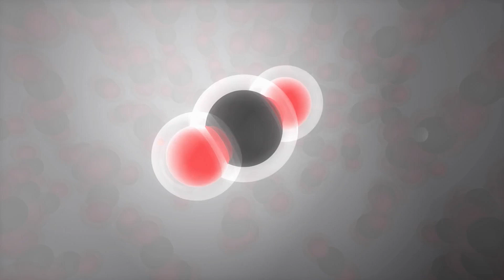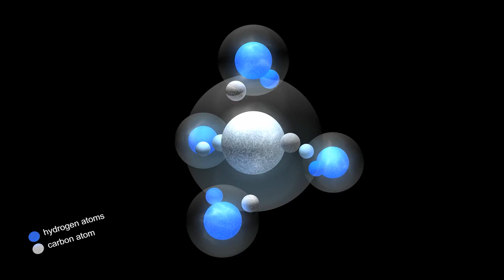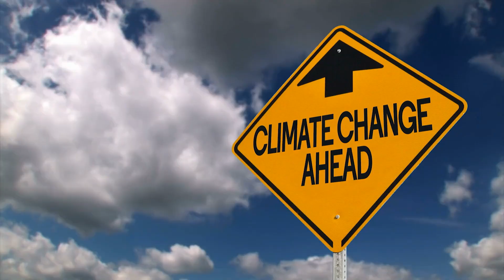El EFECTO INVERNADERO explicado: cómo se produce, gases y cómo influye en el medio ambiente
El efecto invernadero; explicamos qué es, cómo se produce, los gases de efecto invernadero, y las consecuencias que produce en el medio ambiente.